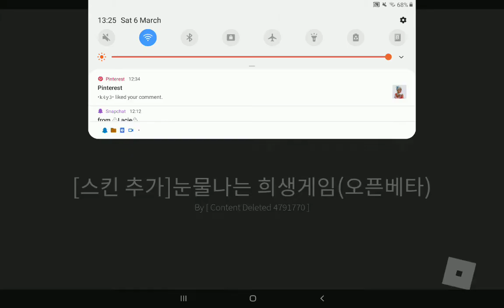Winning cutscene from the sacrifice game on roblox cause idk what to post